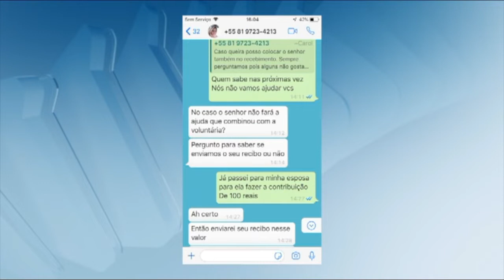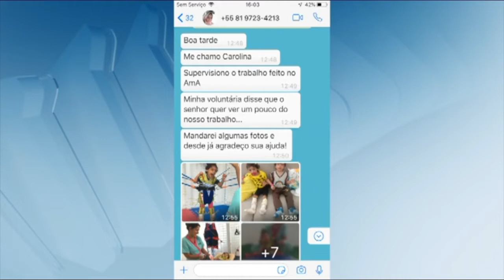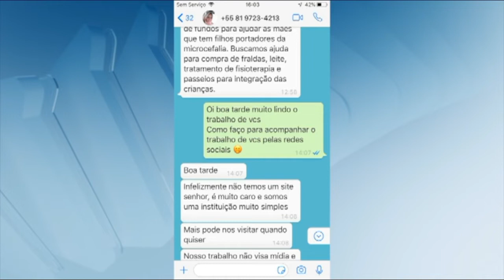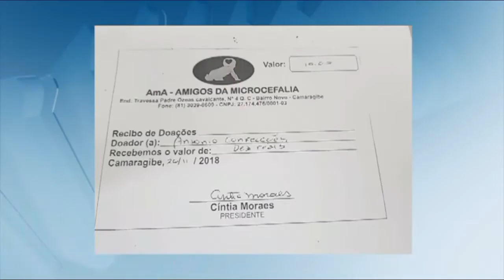DENÚNCIA GOLPE AMAR - 28 11 18